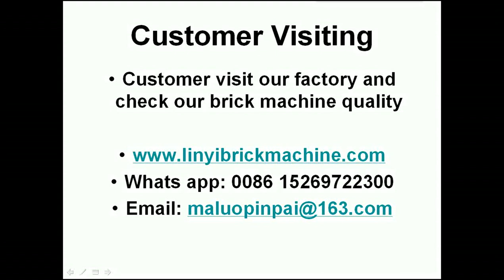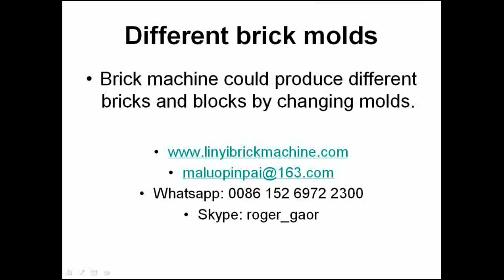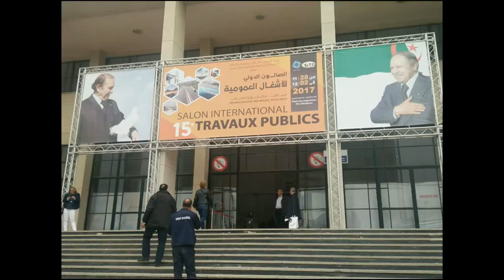QT4-18 automatic cement hollow block machine, hydraulic concrete interlock pavement brick machine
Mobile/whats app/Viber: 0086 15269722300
Skype: roger_gaor